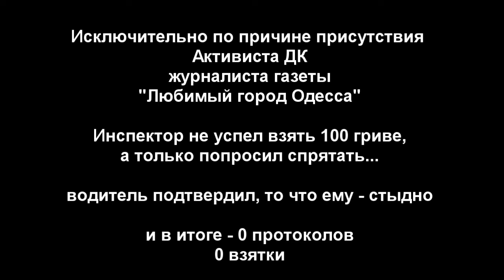Активист ДК пресек взятку, Одесса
перед глазами активиста водитель подготовил 100 гривен и передавал Инспектору, Инспектор зная Активиста. предложил Водителю спрятать деньги : )
Водитель согласился с упреком, и подтвердил что ему стыдно.

Хвала Инспекторам взяточникам, которые при новой власти все так же делают КАССУ для себя, руководства и для Киева.

спасибо сознательным Водителям, которые продолжают быть "овцами", и финансируют коррупцию в стране. - спасибо вам.